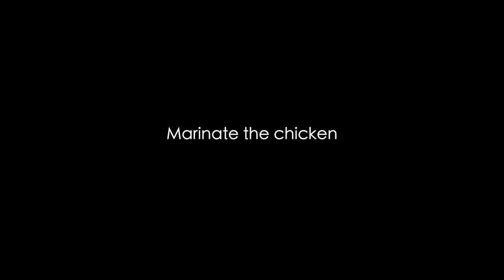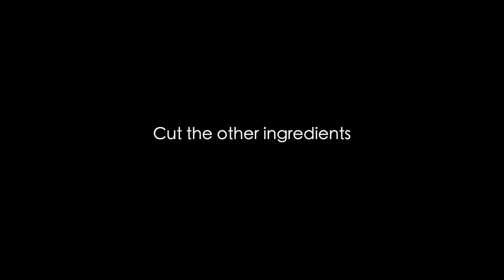How to Make Sweet And Sour Chicken (recipe) 糖醋鸡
Restaurant-style crispy juicy sweet and sour chicken without deep frying or a wok!. Recipe ➡︎

⬇︎⬇︎⬇︎Click more to see ingredients ⬇︎⬇︎⬇︎

INGREDIENTS

1 pound (450 grams) boneless skinless chicken thighs (or breasts), cut to 1-inch (2-cm) pieces
1 tablespoon vegetable oil
1 egg , beaten
1/2 teaspoon salt
1/2 cup cornstarch
Sauce
2 tablespoons ketchup
2 tablespoons Shaoxing wine (or dry sherry)
2 tablespoons rice vinegar
2 tablespoons light soy sauce (or soy sauce)
3 tablespoons brown sugar
2 tablespoons water
1/2 tablespoon cornstarch
Stir-fry
1/3 cup peanut oil (or vegetable oil)
2 cloves garlic , minced
1/2 small white onion , chopped
1 bell pepper , chopped (I used a mix of colors in this recipe)

MY E-COOKBOOK

Follow Omnivore's Cookbook on

VIDEO EQUIPMENT